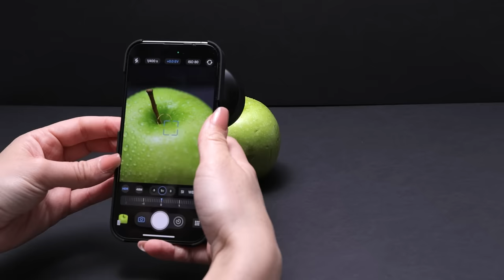SANDMARC Macro 100mm Lens for iPhone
While the native iPhone camera allows you to capture beautiful macro shots with everything in focus, the Macro 100mm offers a shallower depth of field. This sought-after effect, which simulates the human eye, is a favorite among photographers and produces a more natural, organic look, countering the artificial sharpening found in newer iPhone models.

COMPATIBILITY:
+ iPhone 15 Pro Max, iPhone 15 Pro, iPhone 15 Plus, iPhone 15
+ iPhone 14 Pro Max, iPhone 14 Pro, iPhone 14 Plus, iPhone 14
+ iPhone 12 Pro Max, iPhone 12 Pro, 12, 12 Mini